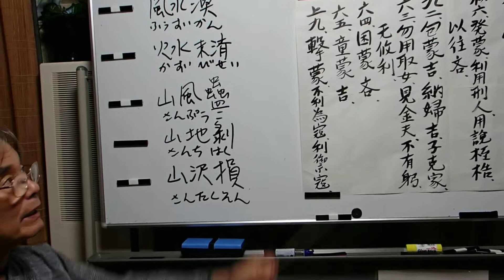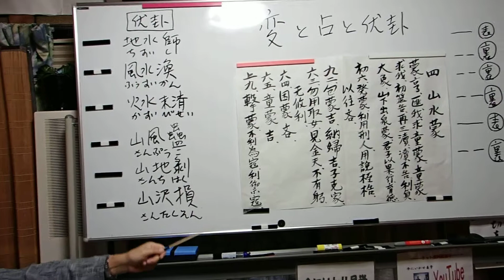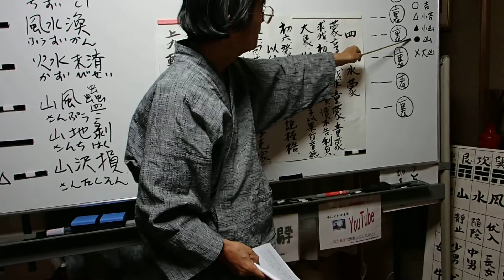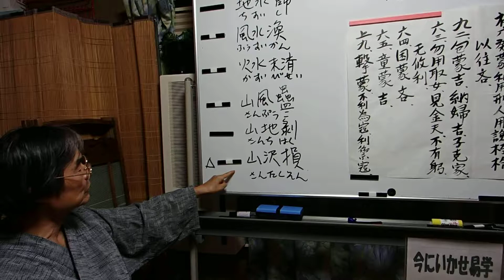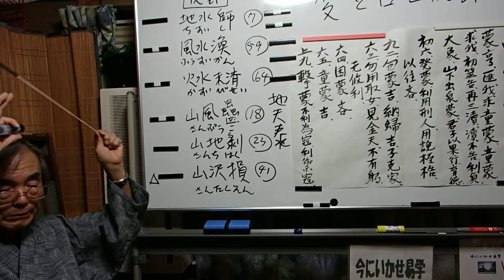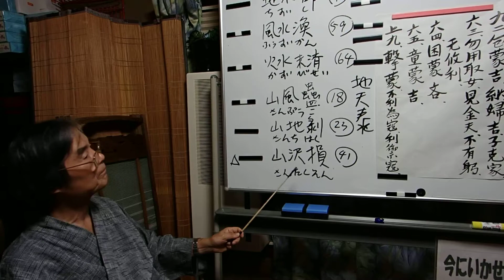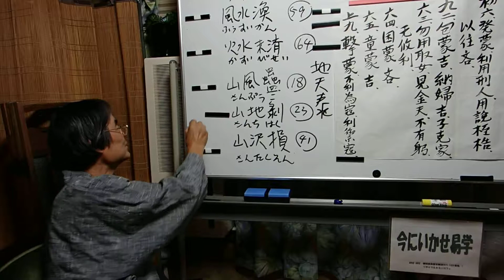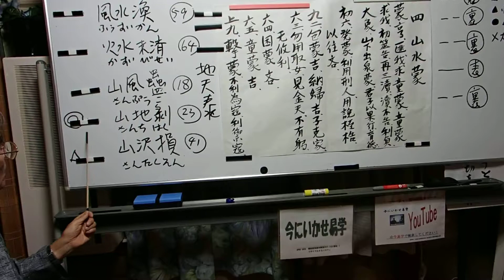今にいかせ易学64、山水蒙の7回:変・占・伏卦）を解説しました。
今にいかせ易学、Book of Changes、山水蒙の7回、初六と九二の（変・占・伏卦）解説しました。
　今後下記の詳細な説明になります
　　　卦辞：卦のそれぞれの卦全体の意味を表す言葉.
　　　爻辞：各爻に付けられた言葉（初爻～上爻）
　　　占示：そぜぞれの占に使用できる言葉です
　　　大象：その「卦」の政治原則・社会倫理原則を述べたもの
今にいかせ易学・論語・PC等
パソコン PC 今にいかせ,WindowsPCのジャマナ接続を避けて起動をハヤクシマス。
PC パソコン 今にいかせ最適化P-2　エラーチェックは修復と回復の2つにチェックを
PC パソコン　今にいかせ.スティーブン・ジョブズ　ビル・ゲイツ.マウスから。